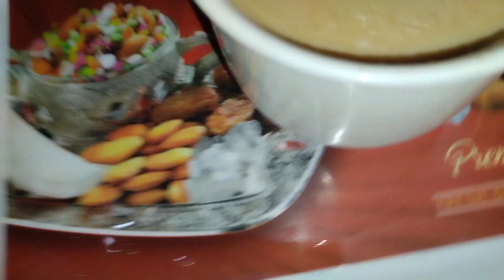Api bacho k sath rehne aa gai | Three Days Vlog